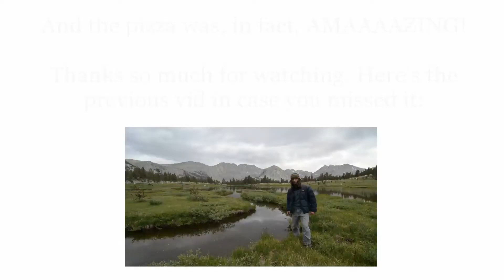Pioneer Basin over Half Moon Pass to Little Lakes Valley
Pioneer Basin is one of the most beautiful hiking destinations in the Eastern Sierra Nevada. But because of the somewhere difficult access it only sees a handful of visitors. On Day 5 of a 5-day backpacking trip I hike from Pioneer Basin back to the trailhead and Mosquito Flat. But instead of taking the usual route over Mono Pass I scrambled cross country over Half Moon pass, coming back into the Rock Creek area at the stables.